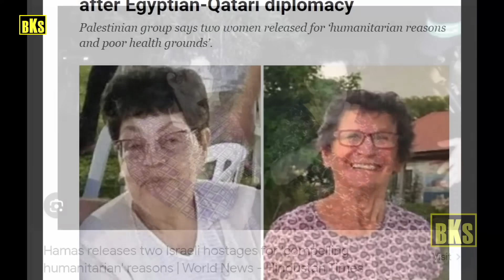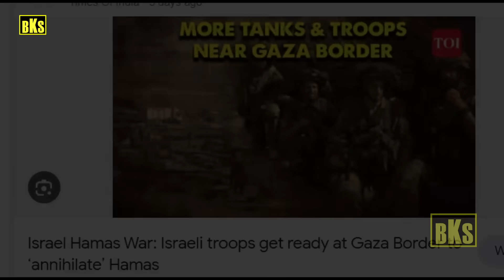இஸ்ரேல் கொலைவெறி தாக்குதல் | மண்டியிட்ட ஹமாஸ் | Tamil | Bala Somu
இஸ்ரேல் கொலைவெறி தாக்குதல் | மண்டியிட்ட ஹமாஸ் |